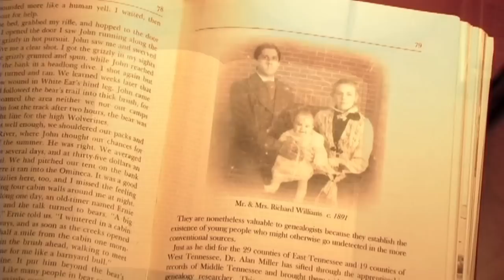FILM COMPOSER REEL - Konstantinos Zacharopoulos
includes extracts from:
- CORNERED! (starring Steve Guttenberg, James Duval)
- DOVES (starring Giorgos Karamichos, Elena Tyrea)
- JAFAR (starring Vladimiros Kyriakidis, Natalia Dragoumi, Nikos Psarras)
- A TIME FOR THE HEART (starring Laura Hammer, Chris Spurgin)
- THE LIGHT BEFORE DAWN (starring Vasilis Tsaglos, Dimitris Daskas)
- REMEMBER

(turn cc on for subtitles)